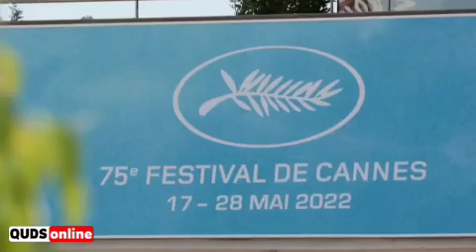📺دکوپاژ | عنکبوت درون فیلم ساز